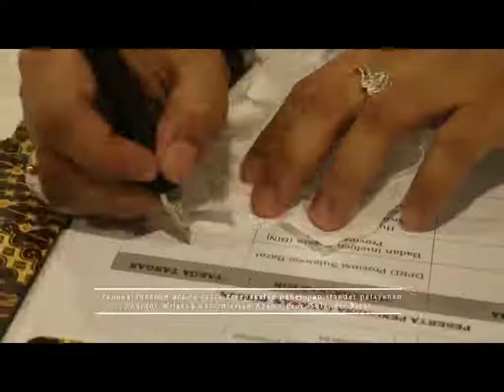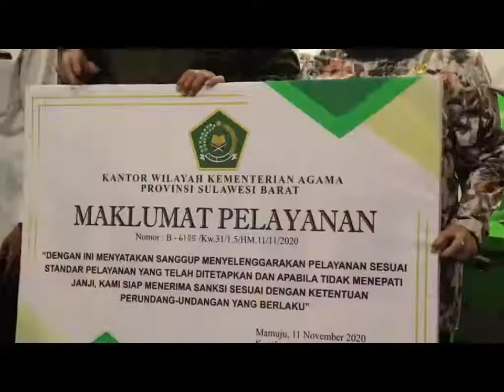TINGKATKAN PELAYANAN KANWIL KEMENAG SULBAR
KANWIL KEMENAG SULBAR